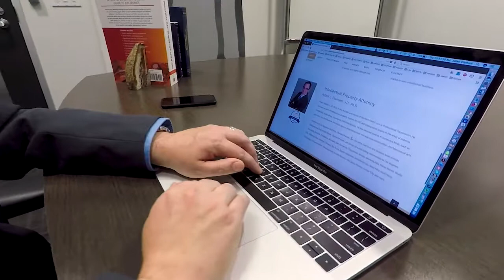Diament Patent Law, A Professional Corporation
Also, I have a podcast series called "Patenting for Inventors" that you can listen to through your podcast app or through YouTube. The podcast takes you through all the steps from conception to an idea through issued patent.